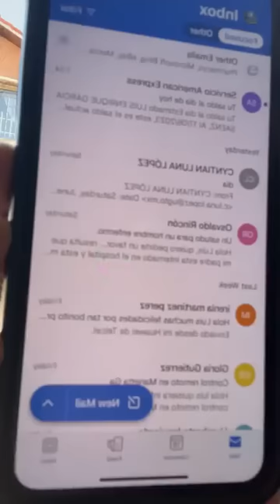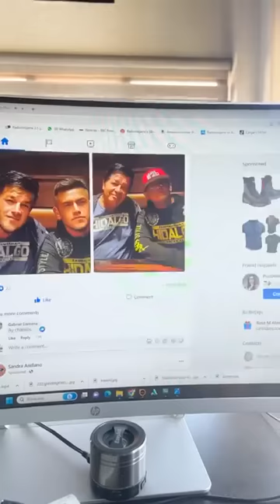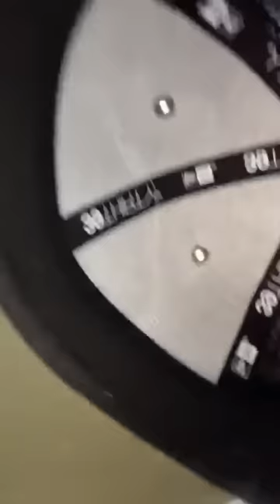live dia del padre